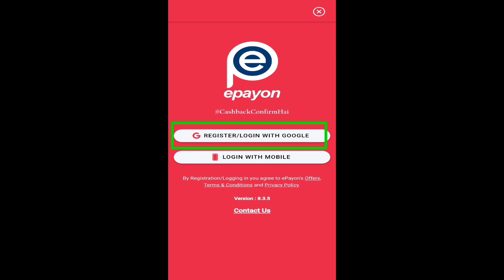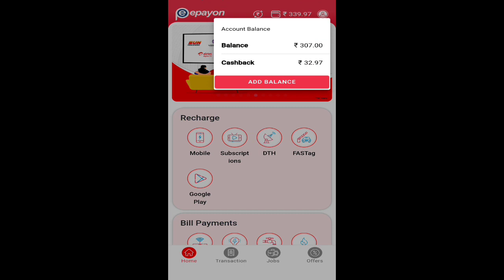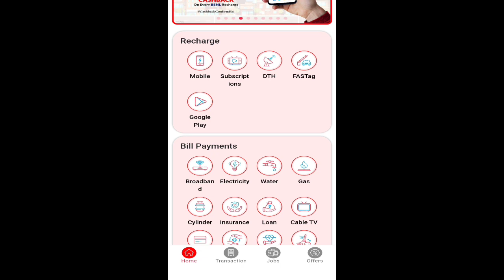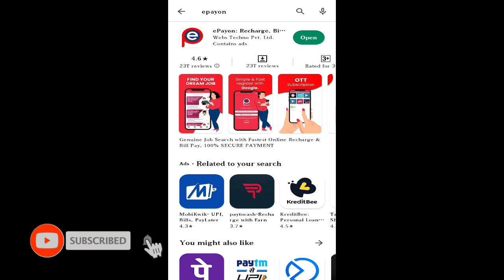best recharge commission app 2023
airtel recharge cashback offer

airtel high commission recharge app

recharge portal with commission

dth recharge commission

epayon recharge cashback

csc dth recharge commission

dth recharge app

airtel recharge commission app

vi recharge commission

6 commission recharge app

mobile_recharge_karke_paise_kaise_kamaye

all recharge commission app

👍🏼👍🏼👍🏼👍🏼👍🏼🙏🙏🙏🙏🙏👍🏼👍🏼👍🏼👍🏼 BH